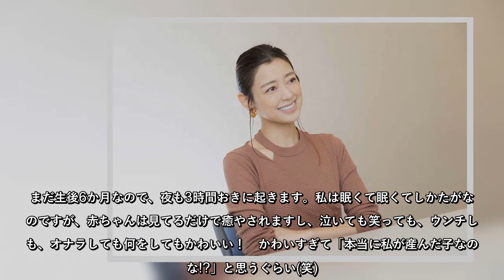5月に男の子を出産した松本莉緒さん【写真：山口比佐夫】TwitterFacebookHatena19年10月に一般人の男性と結婚、5月に出産 1995年に"松本恵"の名でドラマデビューし、華やかなルッ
5月に男の子を出産した松本莉緒さん【写真：山口比佐夫】TwitterFacebookHatena19年10月に一般人の男性と結婚、5月に出産　1995年に"松本恵"の名でドラマデビューし、華やかなルックスと中学生とは思えない演技力で人気を博した松本莉緒さん(38)。しかし、99年、突然、活動を休止しファンを驚かせた。2
5月に男の子を出産した松本莉緒さん【写真：山口比佐夫】TwitterFacebookHatena19年10月に一般人の男性と結婚、5月に出産　1995年に松本恵の名でドラマデビューし、華やかなルックスと中学生とは思えない演技力で人気を博した松本莉緒さん(38)しかし、99年、突然、活動を休止しファンを驚かせた2